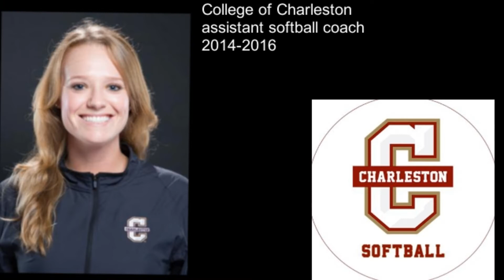UNC Charlotte 49ers head softball Coach Ashley Chastain